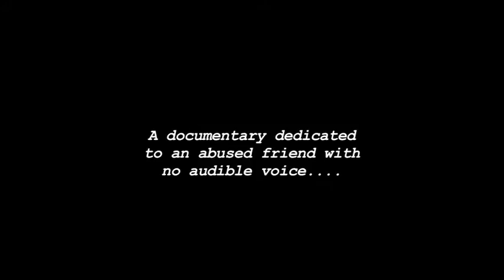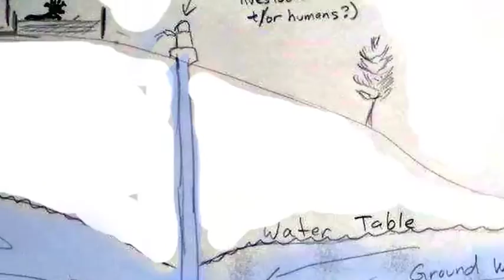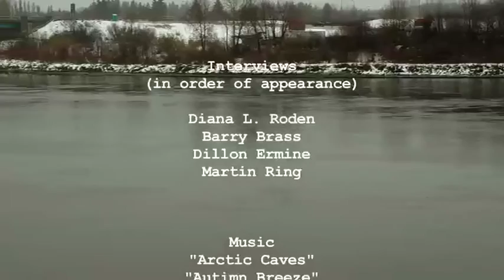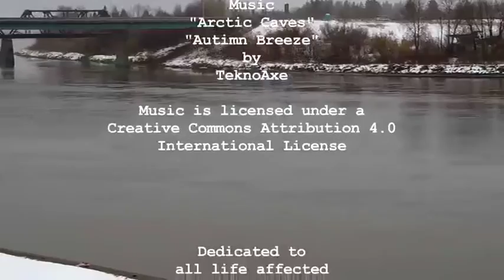When Mother Earth is Poisoned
A brief documentary where people who live along the North Saskatchewan River recall fun memories, then think about the aftermath of the July 20th oil spill, which saw 200,000+ litres of oil spill into their river.

**NOTE** I did submit this for a class, but I do plan on doing some re-edits on it and entering it into a few festivals.